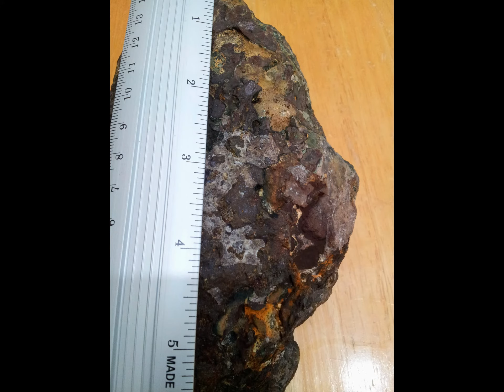kimberlite with rough diamonds and a range of gemstones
If you want to find diamonds, watch this channel. Learn how to recognize rough diamonds
In Kimberlite rocks and this video is a sampling of Kimberlite rocks with rough diamonds so that you can find out in nature .. kimberlite with rough diamonds and a range of gemstones Identify Rocks Rock and Mineral Identification Rough Diamond. Diamond. Opal. Black opal. Rough jade.. Where to find diamonds, How to identify rough diamonds and how to recover raw diamond crystals Learn to recognize rough diamond crystals and tell real diamonds from other stuff you might find while prospecting. raw diamonds in rocks Kimberlite stone diamond Carbonado rough diamond Meteorite stone